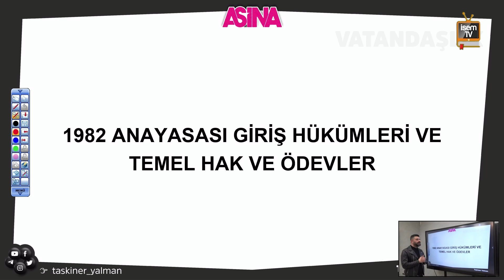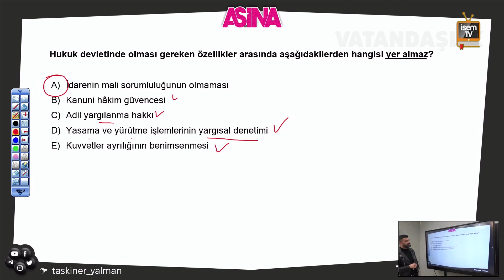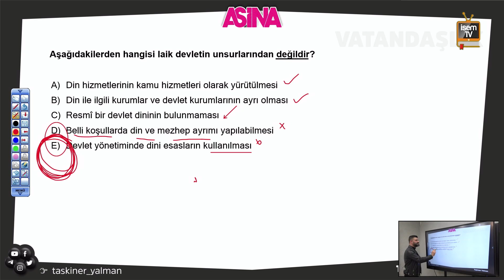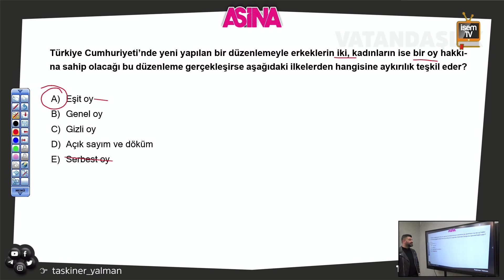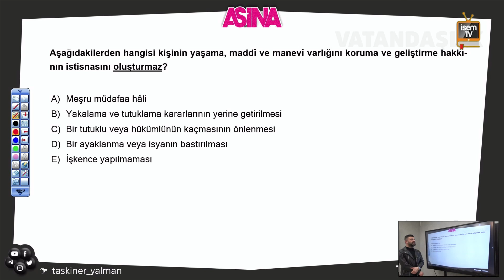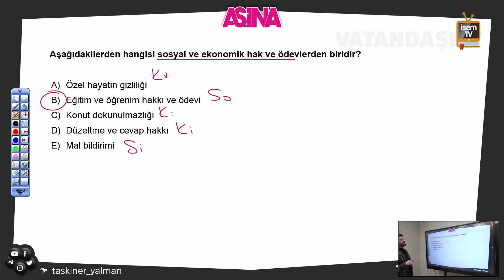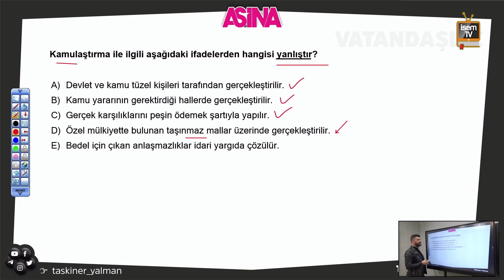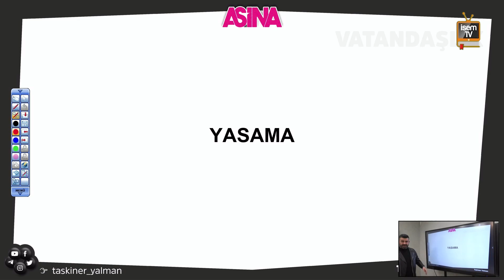Aşina 2024 KPSS - Taşkıner YALMAN - Deneme Soru Çözümü 3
Aşina 2024  Deneme Soru Çözümü Videolarıyla Taşkıner YALMAN Hocamız Sizlerle... Vatandaşlığa Aşina Olacaksınız